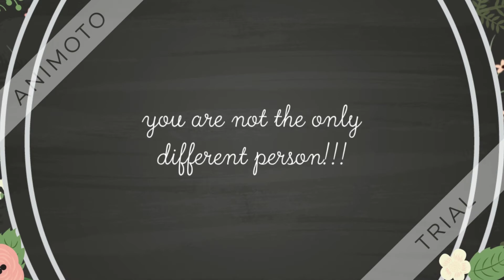Being Different by Georgia Liakaki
A video celebrating diversity
Aristotelio College, 5th grade